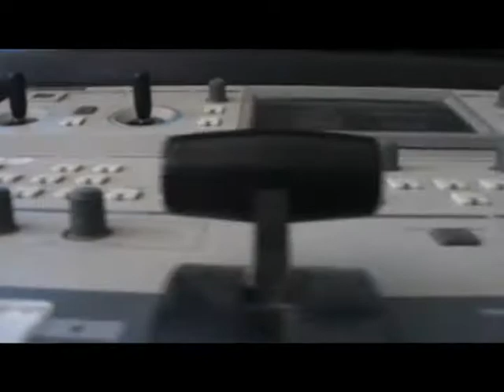CSU in Focus OBB2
OJT Uniform